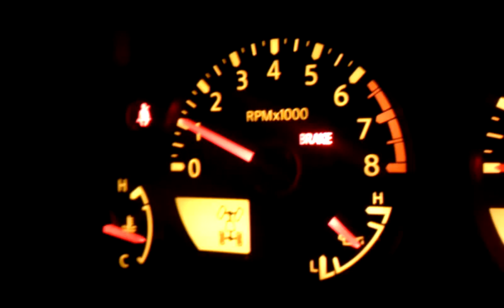06 Xterra Oil Pressure.Gauge